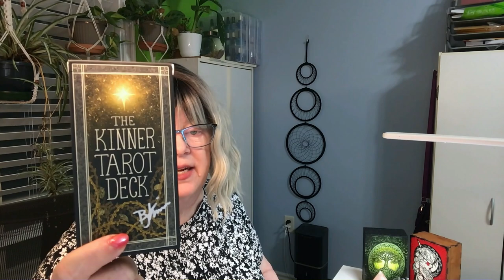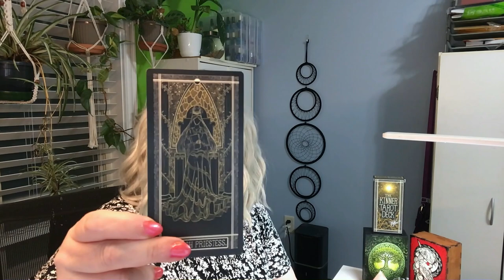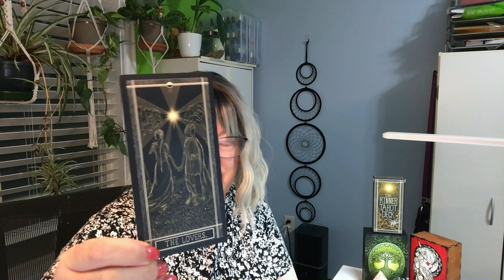Looking at the Hezbollah pager attack - Tarot insights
In this episode, we discuss the Hezbollah pager attack and its implications in the ongoing conflict between Israel and Lebanon in the Middle East. Find out what you need to know about this recent escalation.

Deck: The Kinner Tarot Decks